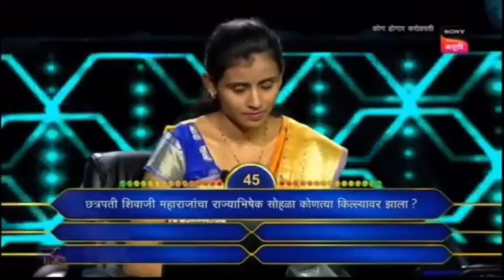शिवाजी महाराजांचा राज्याभिषेक कोनत्या किल्ल्यावर झाला|| उतर माहिती नाही ||kbc Marathi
काल रात्री झालेल्या कोन होणार करोडपती मध्ये छत्रपती शिवाजी महाराजांचा राज्याभिषेक कोनत्या किल्ल्यावर झाला असा प्रश्न एका शिक्षिकेला विचारण्यात आला पण उत्तर त्याना उत्तर माञ देता आले नाही